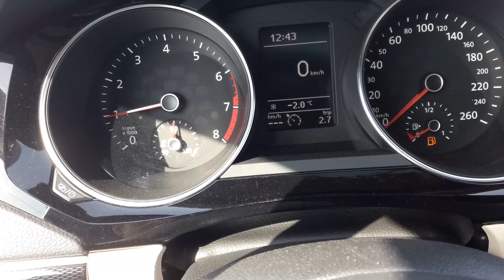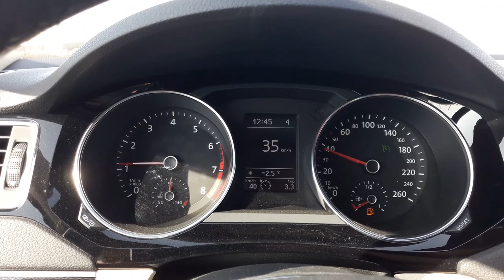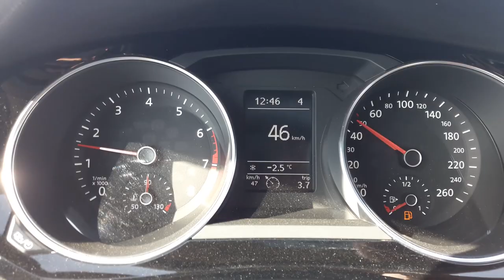Volkswagen Hız Sabitleyici Kullanımı jetta,golf,polo,transporter Cruise Control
Volkswagen Hız Sabitleyici Kullanımı jetta,golf,polo,transporter
Cruise Control arkadaşlar bu videoda vw jetta hız sabitleyici konrolü nü gösterdik ve limit lerine baktık en az 20 en fazla 250 ye sabitleyebiliyoruz.

Kanalımızda
Araçlarla ilgili tamir bakım bilgileri vs.
Araç üzerinde onarım değişim eklenti vs.
Aracınızın bilinmeyen özellikleri vs.
Sizden gelen istek videolar.
Tamir videoları vs.
El aletleri hakkında bilgiler vs.
Eğlenceli videolar vs. Bulunmakta.

Araçlarla ilgili bilgiler ve nasıl yapılır
sorusuna cevap bulabileceğiniz bir
 kanal oluşturmaya çalıştım. Yaptığım
 uygulamaları yayınlamadan test edip
 olumlu sonuç elde ettikten sonra yayınlıyorum.
Ama burada verilen bilgileri kesin ve kati doğru
olarak düşünmeyip, araştırmalarınızın bir parçası
 olarak düşünmelisiniz. En iyi usta aracın sahibidir.
Çünkü onun dilinden siz anlarsınız.

Kanalın gelişmesi için videoları beğenip, paylaşıp